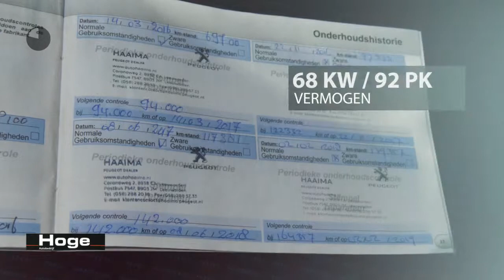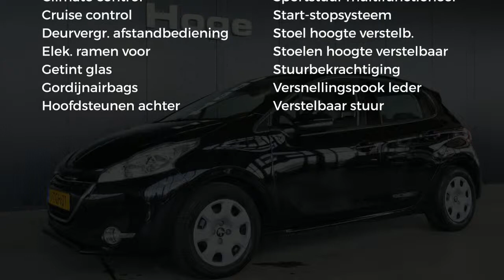Peugeot 208 1.6 e-HDi Allure Navigatie PDC Rijklaarprijs Inruil Mogelijk!